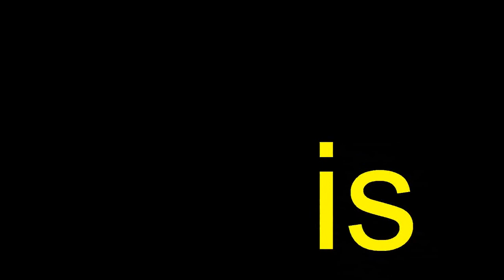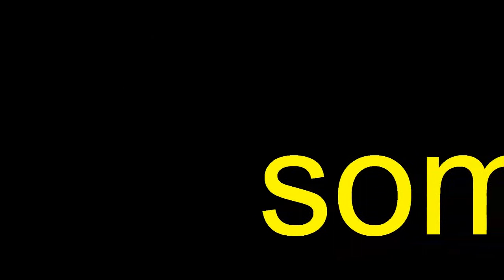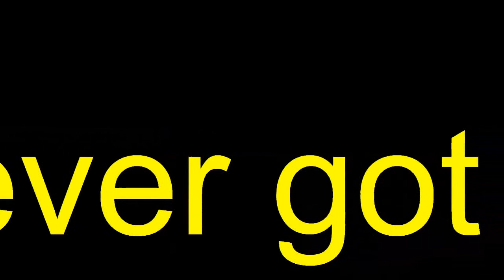hidden_3.wmv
and zindand in the film. We didnt have a title but had a trailer ready to go with Tashan,so while writing the trailer I came up with a voiceover that said, Hum sab ki zindagi mein thode se aansoo likhe hain, inhein mitaane ke liye hamein chahiye thodi si madad, thoda sa pyaar aur thodasa magic chahiye.. The designer put the words thoda pyaar thoda magic in the poster layout and one of my assistants said, Hey, thats a good title, and thats how it came Clark Gable's wife, Carole Lombard, screen star, was returning home from a $2,000,000 War Bond Rally in Indianapolis when she perished in a plane crash.  Shortly thereafter Clark enlisted as a V.O.C. in the U.S. Air Force.   He acquitted himself with honor in air combat and left the service a Major.   Raised in Beverly Hills Lodge No. 528, lodge brother of Doug Fairbanks, Sr. Ford, Served in ETO as Marine photographer and joined in the U.S.N.R. in time to serve as a Commander in Viet Nam and eventually retired a Navy Captain.  Starred as a Submarine Commander and Medal of Honor recepient in one of the better WWII movies that portrayed actual U.S. Submarine incursion into Tokyo Bay.  Ford was, at one time, California Mason of the YearLong known for their adoption of orphans, he and Dale had made over 8,000 charitable appearances many of them for Shrine Circuses benefiting the many Shrine Hospitals for Children.  On his fiftieth anniversary in show business he received this message:  "You have set an example - of clean wholesome entertainment and we have always viewed your work with that warm feeling that comes with knowing and having the honor to be associated with special people, but don't stop now, for the Nation needs you."  signed Ronald and Nancy Reagan.  MM in Hollywood Lodge No. 355, AASR 33rd Degree, Al Malaikah Shrine Temple, Los Angeles, Ca agi mein thode se aansoo likhe hain, inhein mitaane ke liye hamein chahiye thodi si madad, thoda sa pyaar aur thodasa magic chahiye.. The designer put the words thoda pyaar thoda magic in the poster layout and one of my assistants said, Hey, thats a good title, and thats how it came Clark Gable's wife, Carole Lombard, screen star, was returning home from a $2,000,000 War Bond Rally in Indianapolis when she perished in a plane crash.  Shortly thereafter Clark enlisted as a V.O.C. in the U.S. Air Force.   He acquitted himself with honor in air combat and left the service a Major.   Raised in Beverly Hills Lodge No. 528, lodge brother of Doug Fairbanks, Sr. Ford, Served in ETO as Marine photographer and joined in the U.S.N.R. in time to serve as a Commander in Viet Nam and eventually retired a Navy Captain.  Starred as a Submarine Commander and Medal of Honor recepient in one of the better WWII movies that portrayed actual U.S. Submarine incursion into Tokyo Bay.  Ford was, at one time, California Mason of the YearLong known for their adoption of orphans, he and Dale had made over 8,000 charitable appearances many of them for Shrine Circuses benefiting the many Shrine Hospitals for Children.  On his fiftieth anniversary in show business he received this message:  "You have set an example - of clean wholesome entertainment and we have always viewed your work with that warm feeling that comes with knowing and having the honor to be associated with special people, but don't stop now, for the Nation needs you."  signed Ronald and Nancy Reagan.  MM in Hollywood Lodge No. 355, AASR 33rd Degree, Al Malaikah Shrine Temple, Los Angeles, Ca